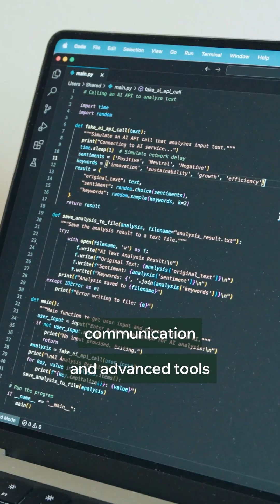The Truth About Data Analyst Pay in 2025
You’ve seen the hype... But let’s get real about salaries. Entry-level data analysts earn $62K on average in the U.S. and €51.6K in Germany. But with just a few years of experience? That jumps to $81K+, and senior roles can pay $135K to $200K and beyond.

In this short, we break down what drives salary growth in data analytics — from location to skills to industry demand, and what it really takes to earn more, faster.

Masterschool is a global network of success-based schools led by industry leaders. Our immersive online training programs provide the skills and mentorship you need to build a thriving career in tech.